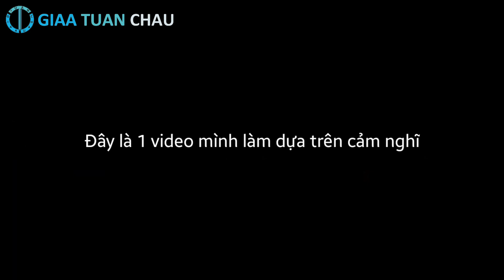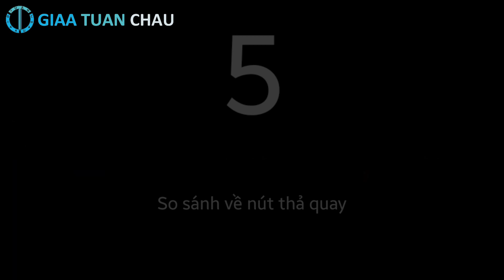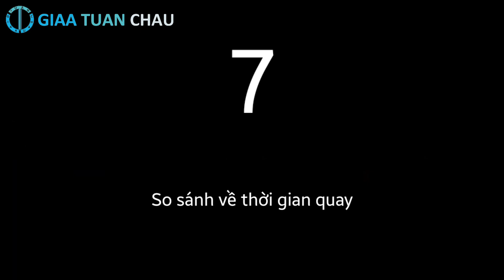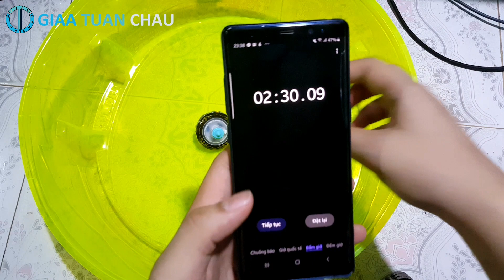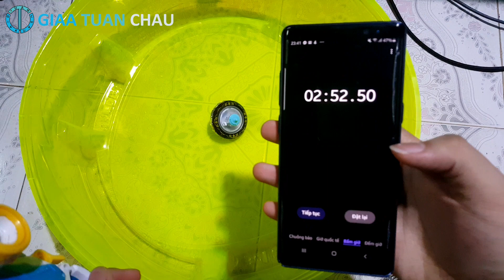Tay cầm nào mạnh hơn ??? - So sánh tay cầm Nado 5 | Đại Chiến Vô Cực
So sánh tay cầm
Mình làm video này dựa trên càm nghĩ của mình